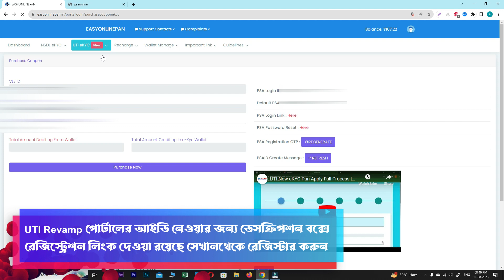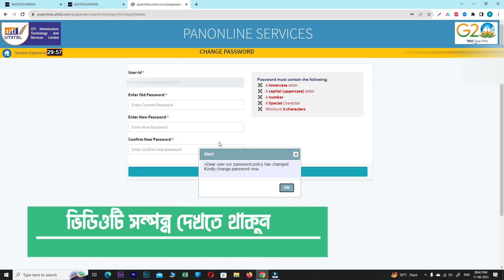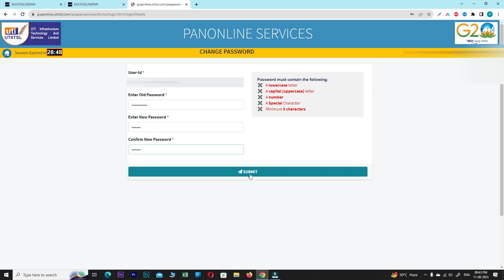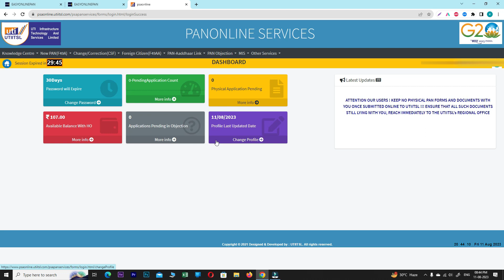How to Reset Your UTI Revamp Portal Password | UTI রিভাম পোর্টালের পাসওয়ার্ড রিসেট করার পদ্ধতি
আজকের ভিডিওর মূল আলোচ্য বিষয়  : আজকের ভিডিওতে আমি আপনাদেরকে দেখিয়েছি আপনারা কিভাবে ইউটিআই  রিভাম পোর্টালের পাসওয়ার্ড রিসেট করবেন ? আপনাদের মধ্যে অনেকেই রয়েছেন যারা ইউ টি আই রিভাম পোর্টালের পাসওয়ার্ড ভুলে যান কিন্তু পাসওয়ার্ডটি আর রিকভার করতে পারেন না  | তাই আর চিন্তার কারণ নেই দয়া করে ভিডিওটি সম্পূর্ণ দেখুন তাহলেই আপনি খুব সহজেই ইউটিআই পোর্টালের পাসওয়ার্ড রিসেট করা শিখে যাবেন

বর্তমানে আপনারা ভালো করেই জানেন পুরাতন UTI PSA পোর্টালে আর নতুন করে কুপন এড করা যাচ্ছে না  | তাই এখন আপনাকে এই  UTI REVAMP পোর্টালে কাজ করতে হবে  | আপনার কাছে যদি এই রিভাম পোর্টালের আইডি না থাকে দয়া করে নিচের লিঙ্ক থেকে এখনই আইডি রেজিস্ট্রেশন করে নিন  |

Today's main discussed topic of the video: In today's video, I have shown you how to reset your password on the UTI Revamp portal. Many of you are facing issues with resetting the password for the UTI Revamp portal after forgetting it. However, you are unable to recover the password anymore. So, there's no need to worry. Please watch the complete video. By doing so, you will easily learn how to reset the password for the UTI portal.

Currently, you are well aware that adding coupons to the old UTI PSA portal is no longer possible. Therefore, now you have to work on this UTI Revamp portal. If you don't have an ID for this revamped portal, please register your ID immediately using the link provided below.

How To Reset UTI Revamp Portal Password Online | UTI রিভাম পোর্টালের পাসওয়ার্ড রিসেট করার পদ্ধতি